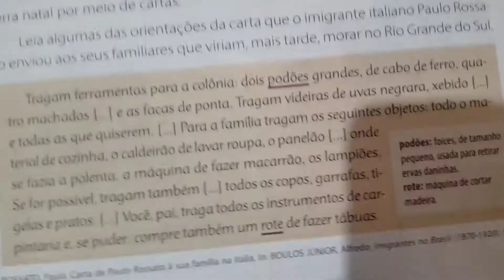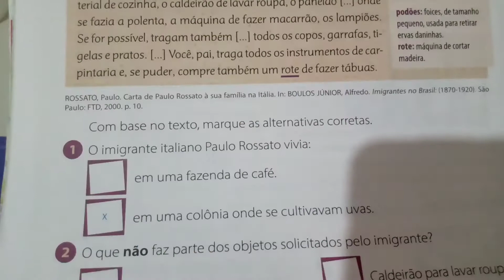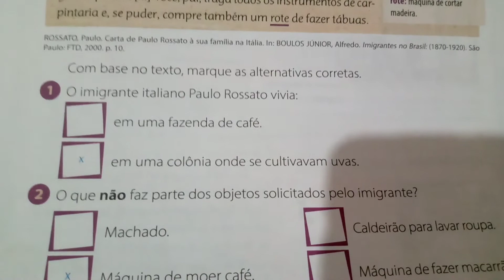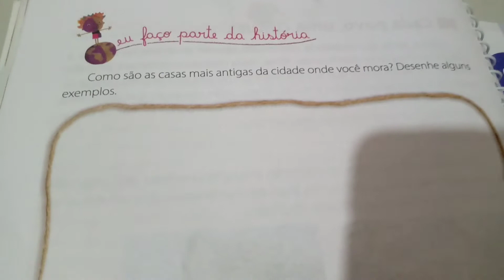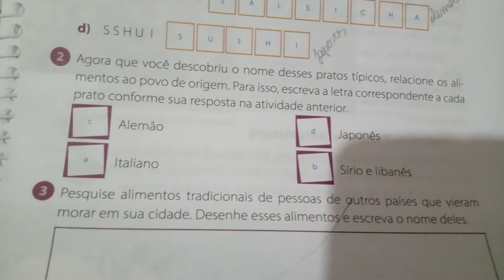Correção de História 3° ano 24/11